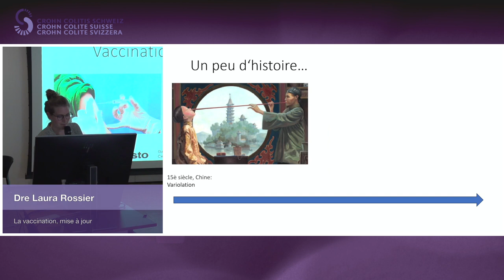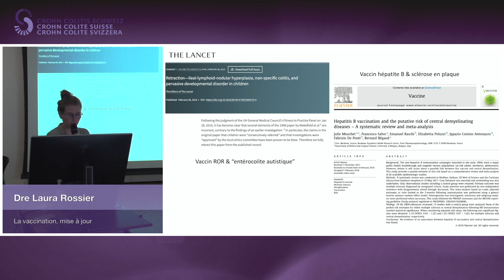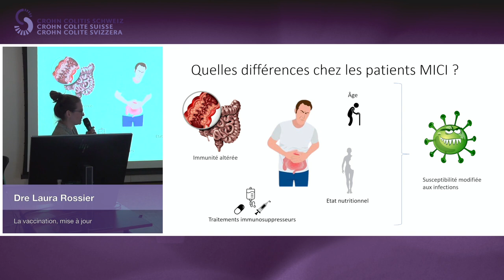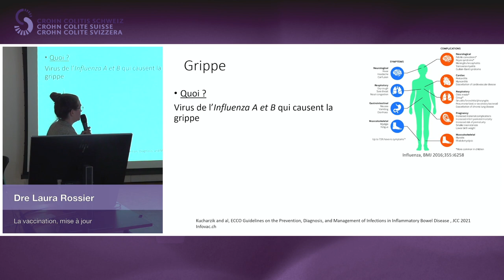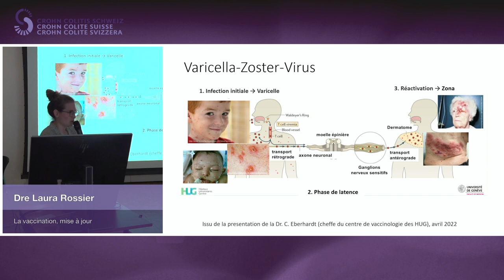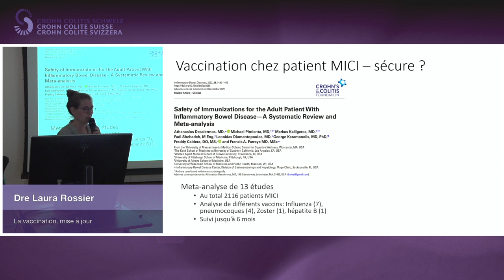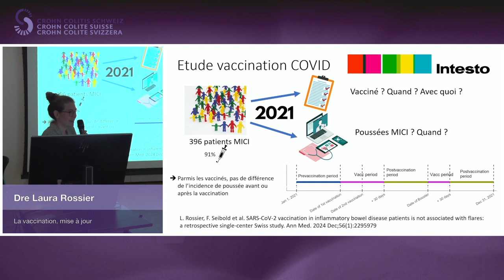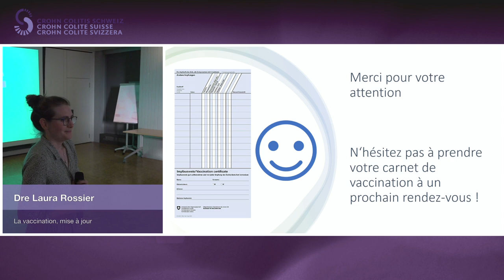Soirée d'information 12 juin 2024_Dr. med. Laura Meijers-Rossier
La vaccination, mise à jour